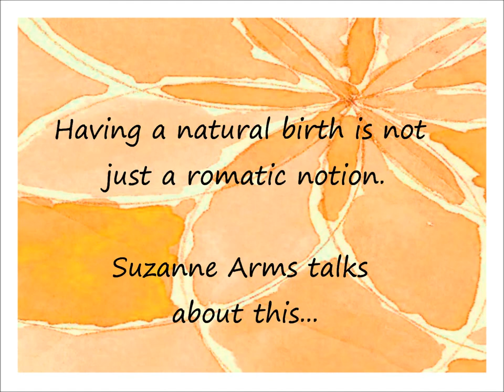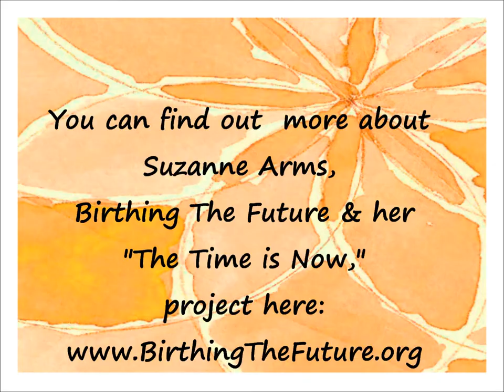Is Natural Birth Just a Romantic Notion? Suzanne Arms answers!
Every part of the birth process is important to the wholeness of the Baby /Mother!
Suzanne only touched on a small part of what we know!
Note:
I had to edit myself out of this. I must have said, "Um," 50 times!